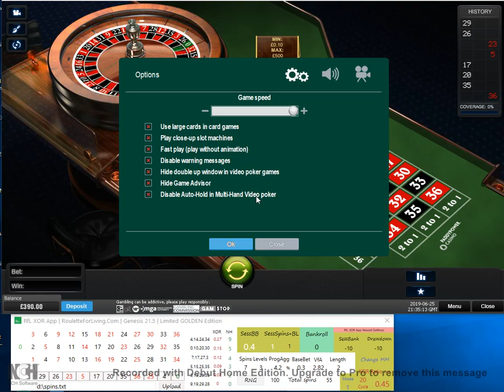RfL XOR App Golden Edition | #3 Jean's LIVE roulette playtech session with text notes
Thanks a lot Jean for sharing! Jean recorded his path from 100 pounds to 437 pounds which is 300+% profit with XOR App Golden edition and his own approach. He suggests to add a range for ratios + also pick patterns with highest NH, I plan to develop it! Nice day Petr